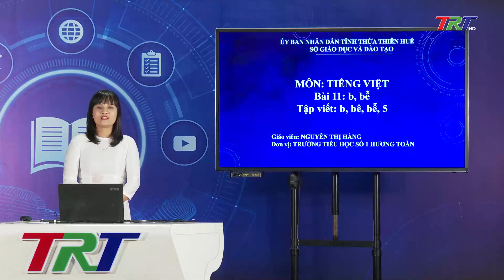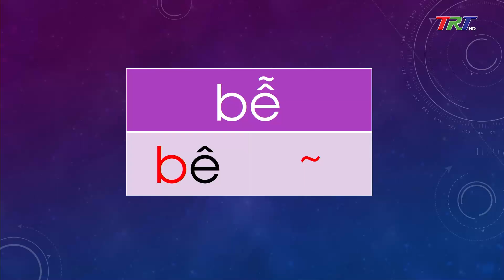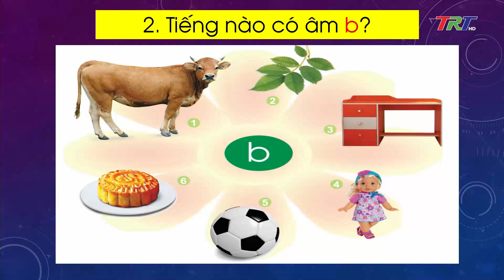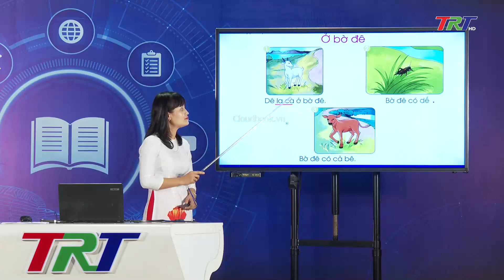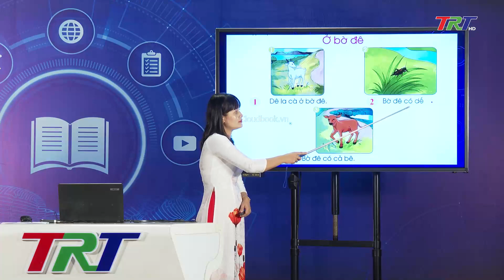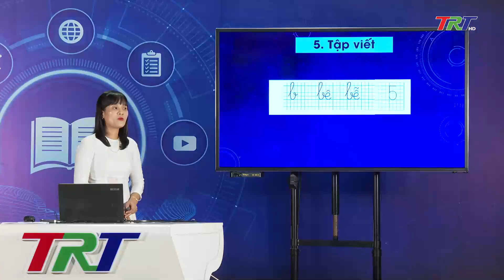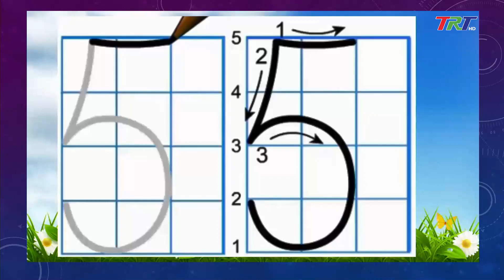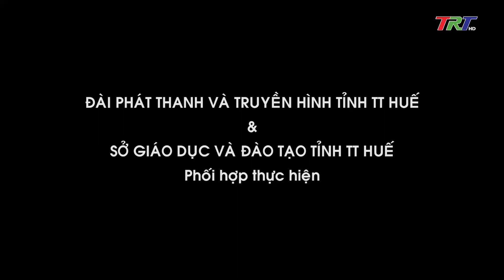Tiếng Việt 1 (CD – NXB ĐHSP): Học vần: b, bễ. Tập viết: b, bê, bễ, số 5